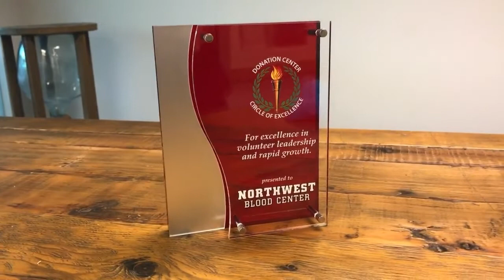Need Award Ideas?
A unique one of a kind piece. Bilevel Red Acrylic Award!